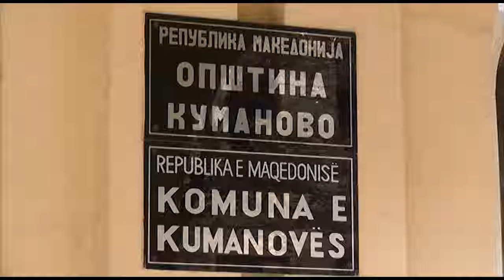Максим Димитриевски седна на обвинителна клупа , тврди случајот е фарса што ќе заврши со фијаско